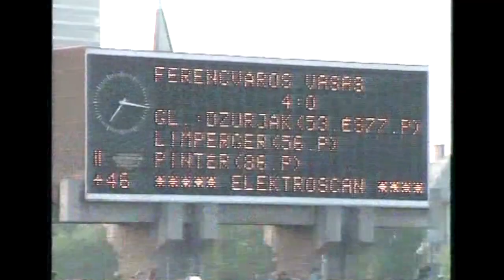Ferencváros-Vasas | 4-0 | 1989. 06. 07 | MLSZ TV Archív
1988/89, NB I, 29. forduló. Ezzel a vereséggel a Vasas kieső helyre csúszott, végül az utolsó fordulóban kiharcolta a bent maradást, a 14. helyen végzett. Az FTC harmadik lett.